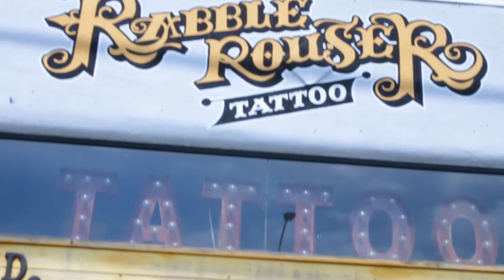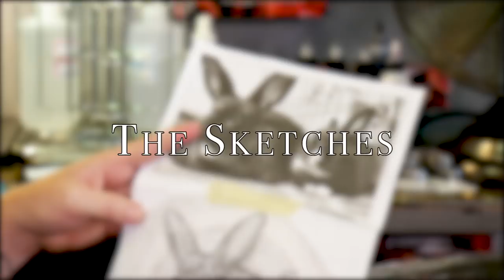We Got Tattoos Of Our Pets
"I can't wait to show the buns!"

EXTERNAL CREDITS
Rabble Rouser Tattoo